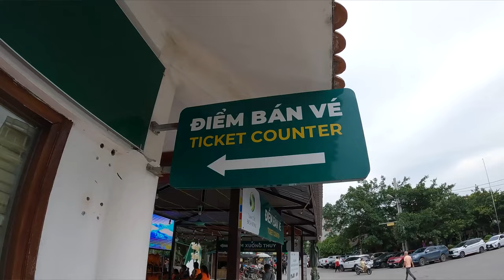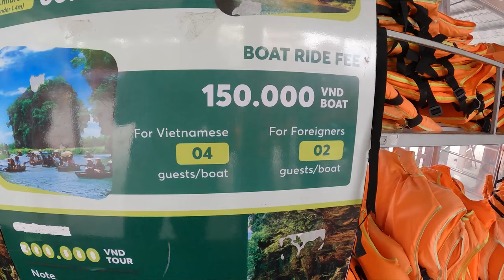The Halong Bay on Land / Tam Coc 🇻🇳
👉EARLY BIRD TICKETS NOW ON SALE! - VIETNAM BUDDYMOON TOUR 2024

We went to explore the Halong Bay on Land known as Tam Coc. It's an area close to Ninh Binh in the North of Vietnam. This is honestly one of the most beautiful places we have ever seen. We hoped onto boat to explore the caves of Tam Coc.

 We also rented a scooter to explore the lesser known places in Ninh Binh and as well as climb up 486 stairs to the top of a mountain to enjoy the spectacular views from above